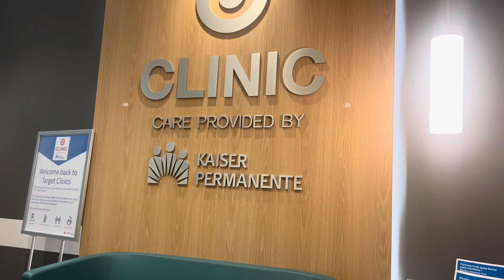New Year~ Better You Series.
Focusing on your health is important for overall well-being. Are you neglecting your health while trying to manage a busy schedule? In todays episode we will discuss the importance of prioritizing physical health and how to can lead to a better you. Join us as we explore tips for incorporating exercise into your routine, making healthy eating choices, and scheduling regular doctor visits. Dont let neglecting your health stop you from being a better you.